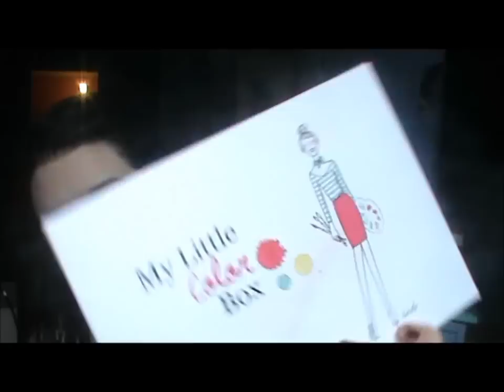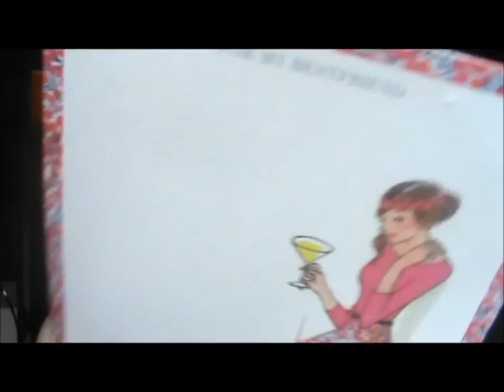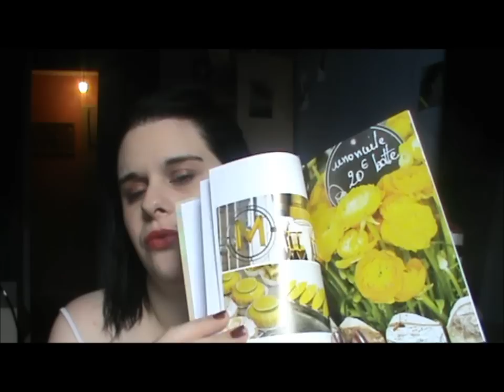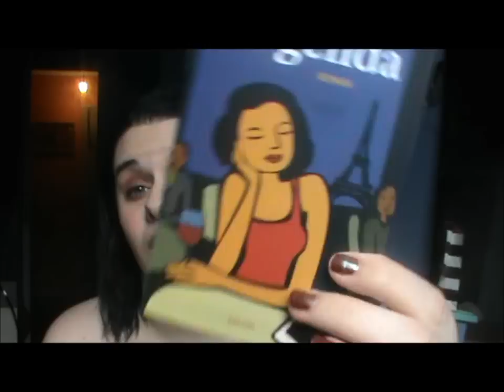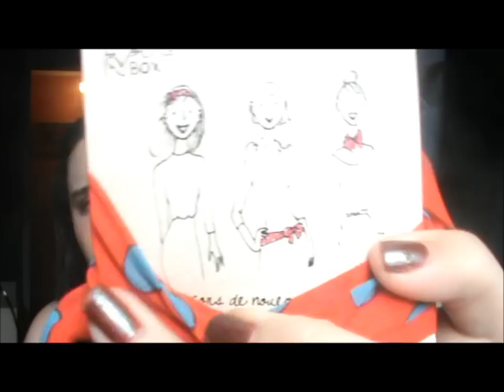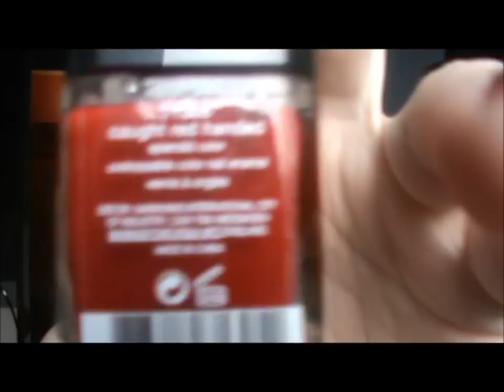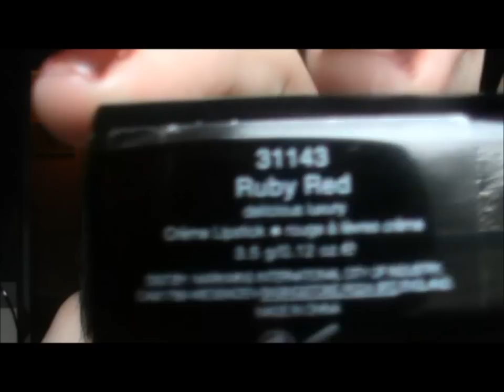little box du mois d'octobre